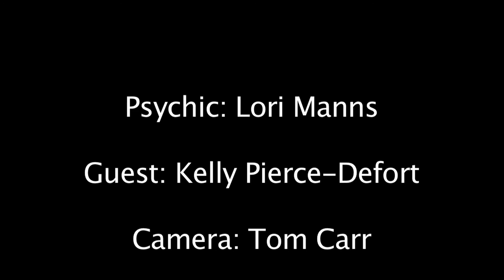ROM Kelly Lori show KELLYep6 vs 1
Camera: Tom Carr
Editor: Felicia Flick